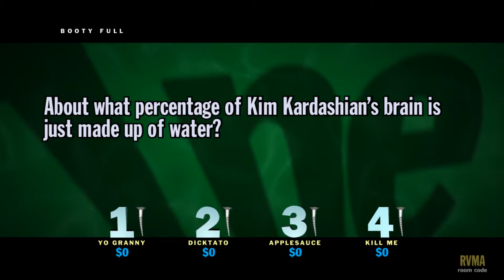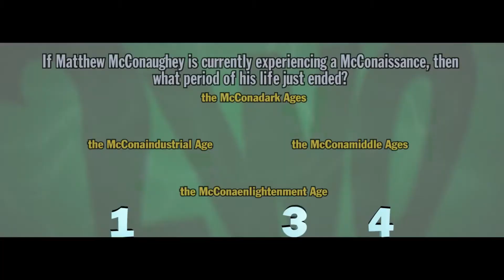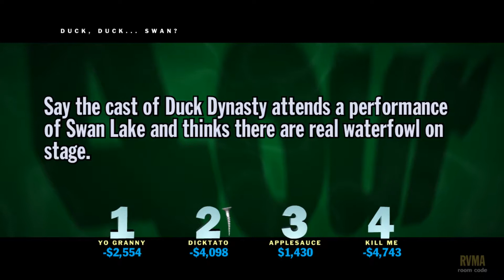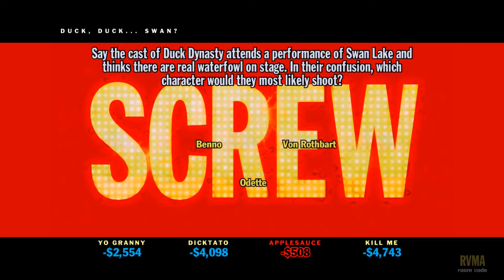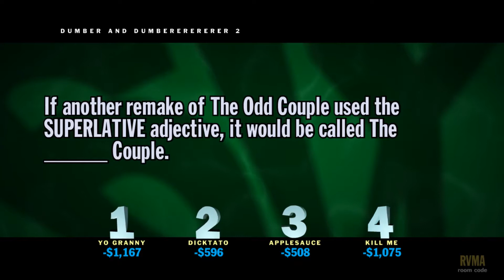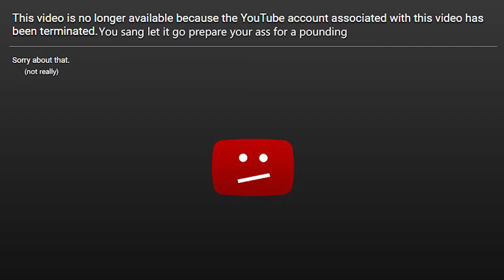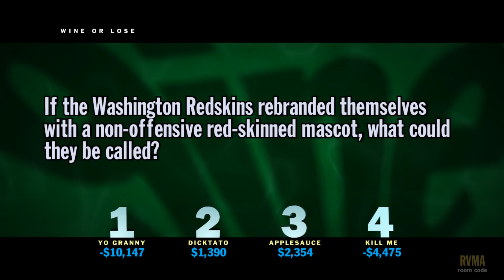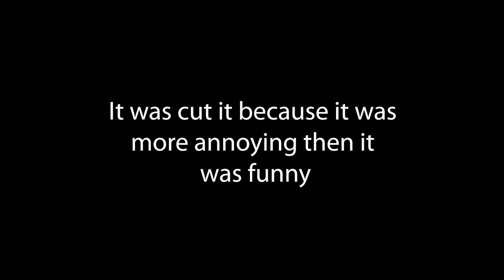GTP Plays: You Don't Know Jack ep1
Gather the party and join the adventure in the jackbox party pack with Ryan, Matt, Zahra and Seth